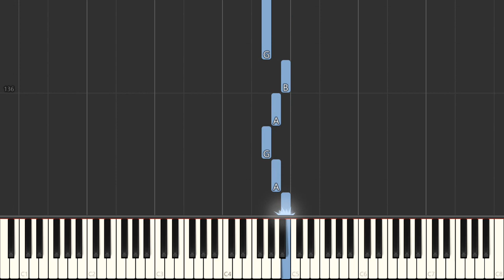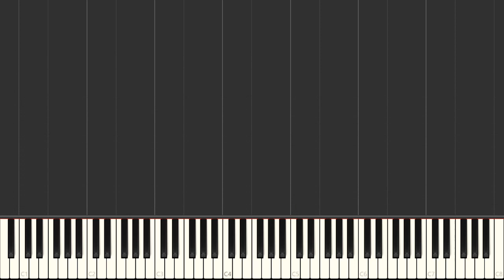All I Want For Christmas Is You - Mariah Carey | Right Hand Only